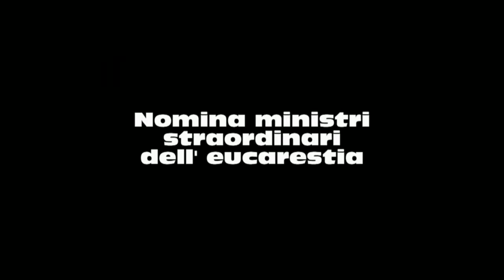Nomina ministri straordinari dell' eucarestia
Nomina ministri straordinari eucarestia c/o Santuario Maria Ss Assunta in cielo Casandrino (Madonna di Casandrino)